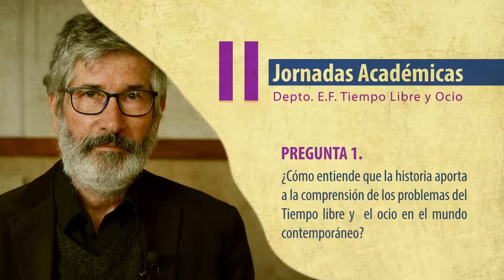Prof. Rodolfo Porrini: II Jornadas Académicas del Departamento de E.F, Tiempo Libre y Ocio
Realizamos una entrevista al Prof. Rodolfo Porrini , uno de los conferencistas de las II Jornadas Académicas, sobre las problemáticas que afectan al campo del Tiempo Libre y el Ocio en el mundo contemporáneo.

Los días 21 y 22 de agosto de 2019 se llevaron adelante las II Jornadas Académicas del Departamento de Educación Física, Tiempo Libre y Ocio en el Instituto Superior de Educación Física.